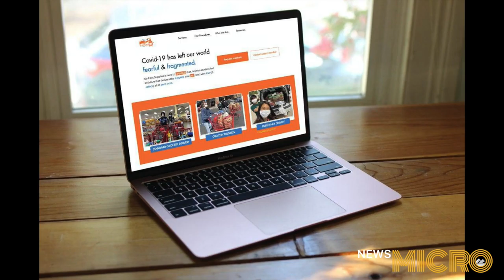NewsMICRO: May 21, 2020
On today's NewsMICRO, Canyons News Reporter, Inderjeet Gawra take us through local stories including COC Graduation going online, a message from the COC Chancellor, Krispy Kreme giving away free donuts to the class of 2020, and a local student led organization, Six Feet Supplies, helping out with groceries.